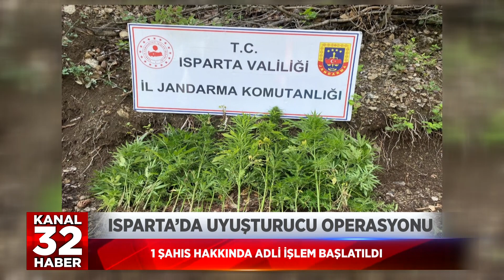ISPARTADA UYUŞTURUCU OPERASYONU